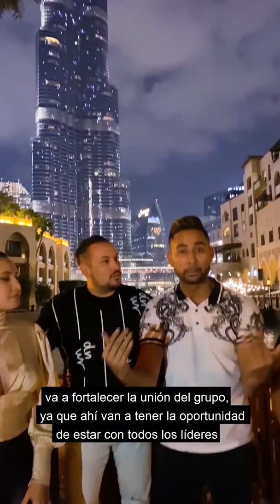RETIRO LIDERAZGO ONE CORE